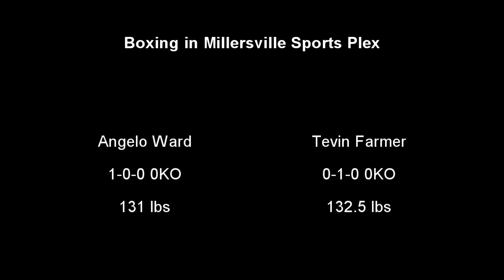Tevin Farmer Bout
Tevin Farmer dishes out an exciting bout at the Sports Plex in Millersville, Maryland.